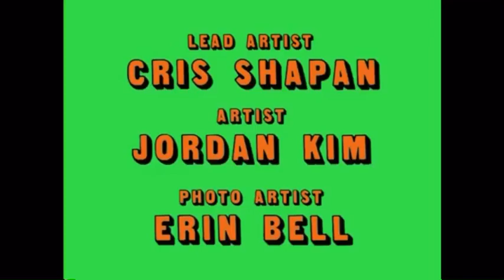Tom goes to the mayor saxman end credits pal pitched (reupload)